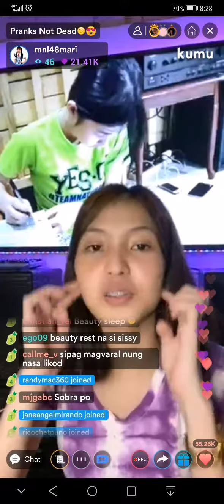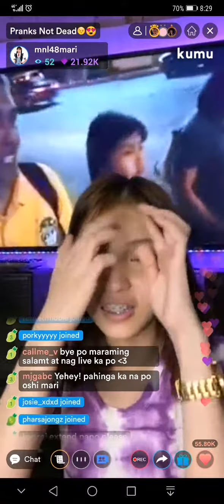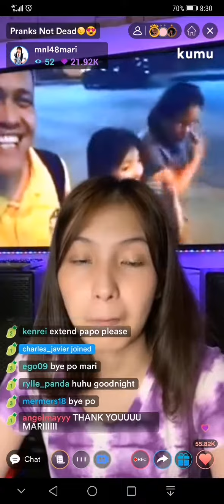MNL48 Presents "PRANKS NOT DEAD" MNL48 Mari last part Kumu Live 09.09.2020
Please vote for MNL48 Mari for MNL48 Presents "PRANKS NOT DEAD"

MNL48 ll @mnl48official